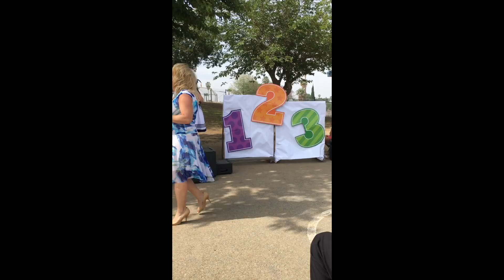Bella Rosa's Kindergarten Graduation Ceremony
This video is about Bella Rosa's Kindergarten Graduation Ceremony